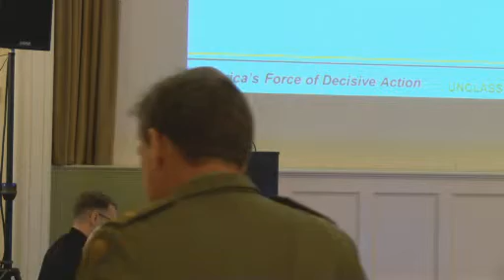Innovation in the Army: Historical Perspectives, by John Nolen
Mr John Nolen discusses Innovation in the Army: Historical Perspectives.

Videos from the 13 January 2015 Unified Quest Innovation Symposium held at the College of William and Mary.